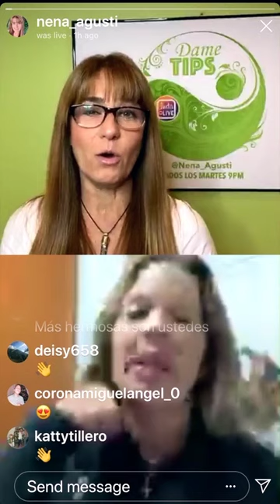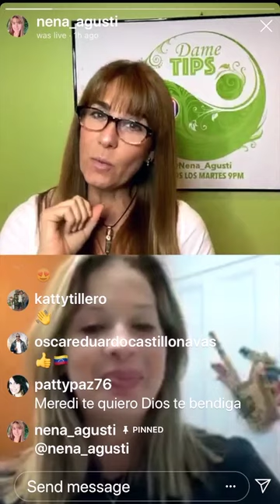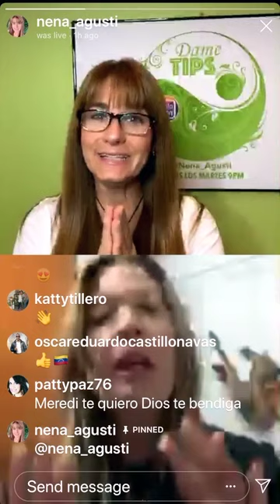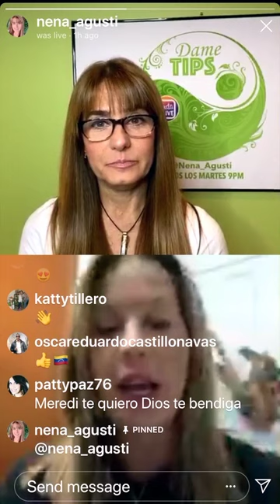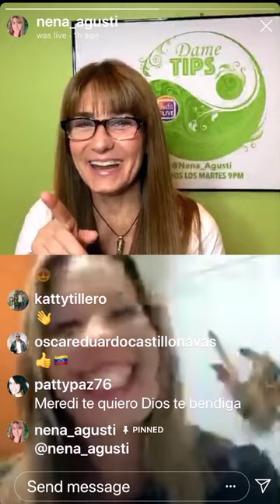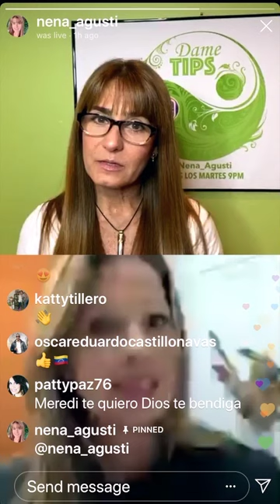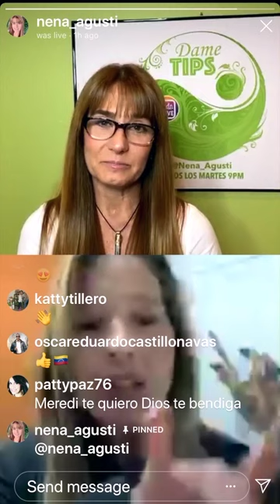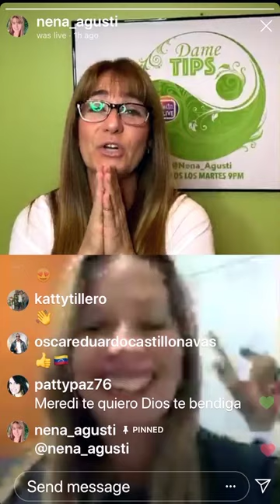Dame Tips de Nena Agusti con Meredith Montero sobre las energias del 2020